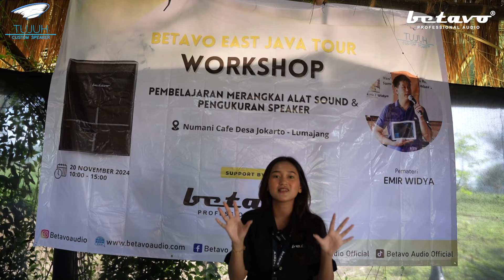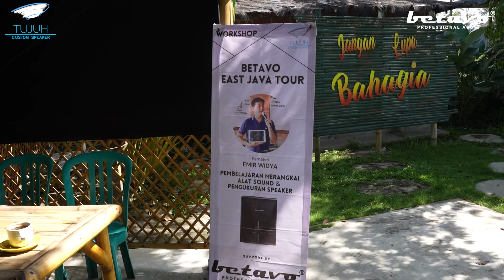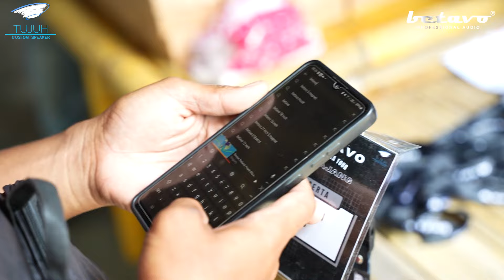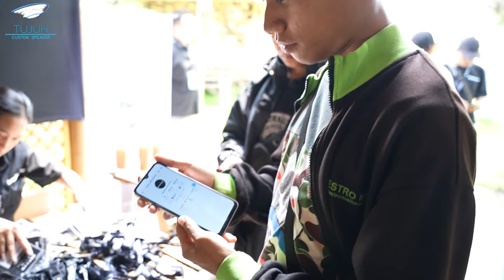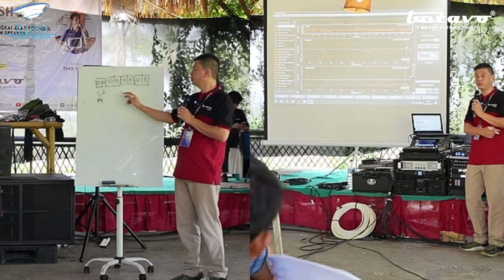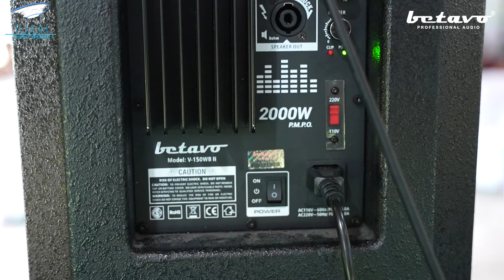Betavo East Java Tour Lumajang bersama Emir widya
Ikutin Keseruan Kita Di Lumajang Bersama Emir Widya dalam Workshop Pembelajaran Merangkai Alat Sound & Pengukuran Speaker

Social Media Betavo Audio